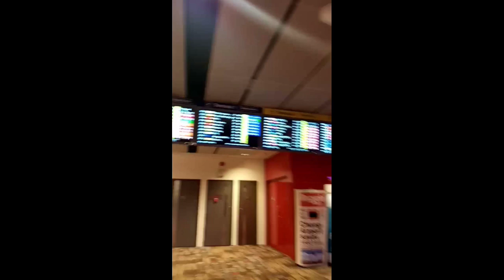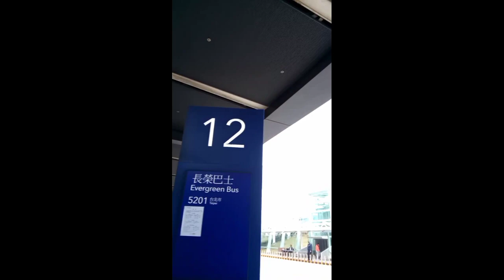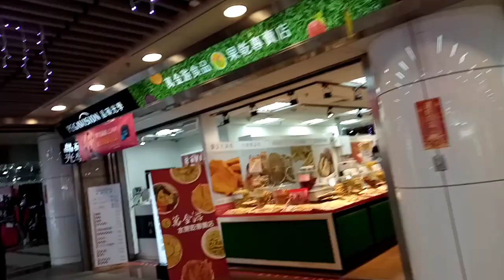Singapore to Taipei. Travel ulit||CherryCee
Thank que somuch for watching po..Guys bago pindot nuod muna 3-4 minutes para nde sayang to avoid sp po.Mag iwan lng kayo ng bakas sa comment para mayakap ko kayo😘😘